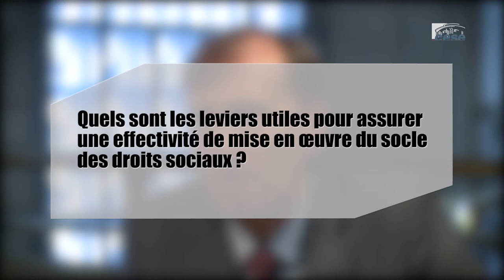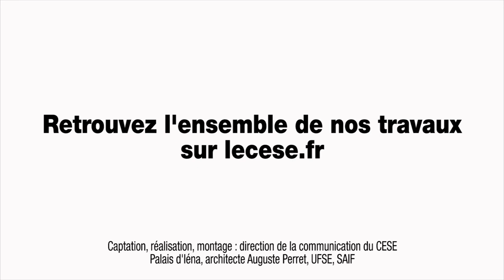Interview de M. Cyril COSME (OIT) - Europe dotée d’un socle des droits sociaux - cese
Interview de M. Cyril COSME, directeur du bureau de l'Organisation Internationale du Travail (OIT) pour la France, auditionné par la section du travail et de l'emploi du CESE dans le cadre de la saisine gouvernementale : "La construction d'une Europe dotée d'un socle des droits sociaux".